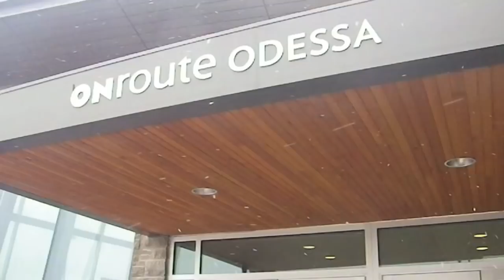Mill Street Brewpub Ottawa Road Trip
Grand Opening, Mill Street's Ottawa Brewpub location